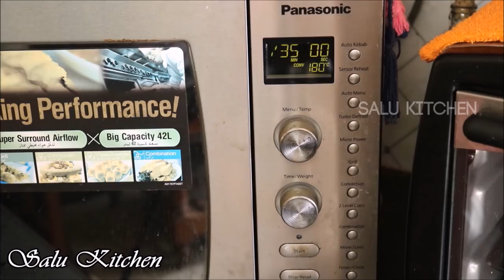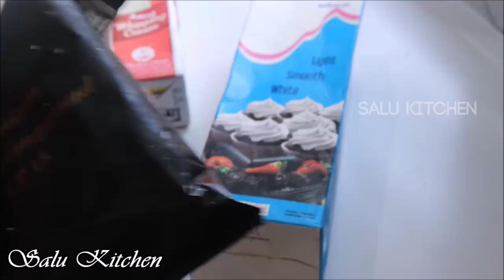Birthday Cake || Choco Cream Cake || Ep#524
Very yummy--yummy creamy choco cake as birthday special for Sultan. Very spongy, rich and easy on stomach.

*The video is in Malayalam, but English subtitles are provided for all important instructions.*